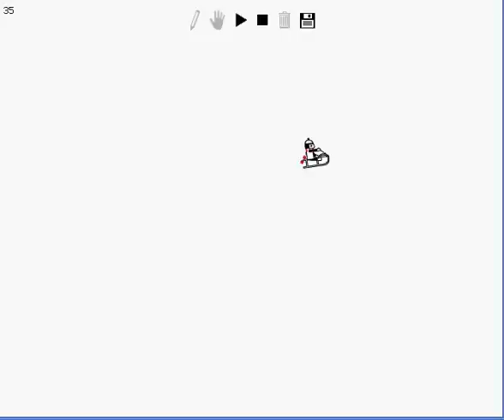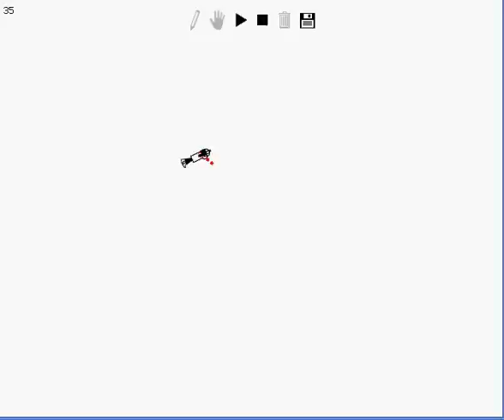Line Rider Tricks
Here is a video of some tricks I made :)